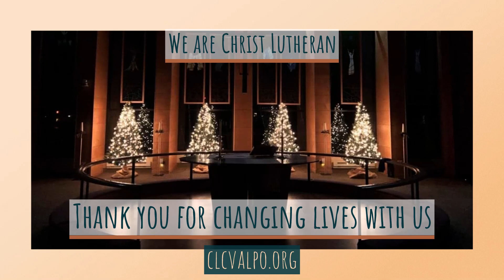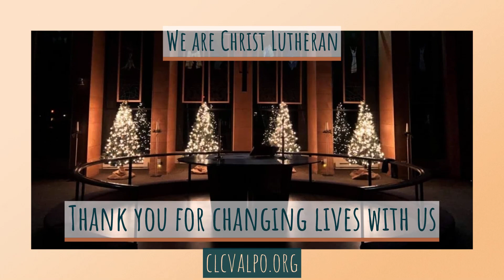A year of life-changing ministry in 2021